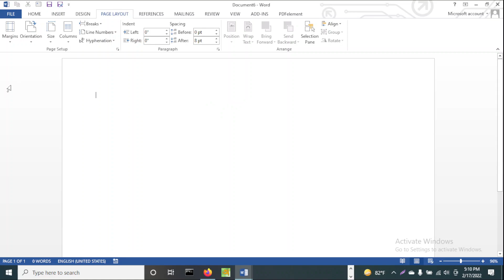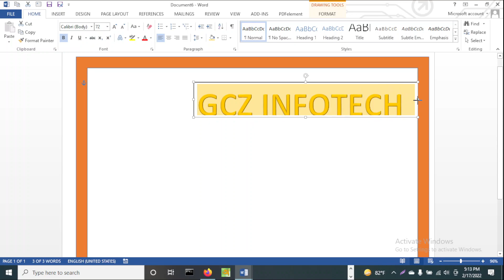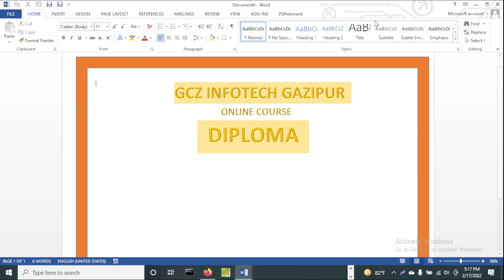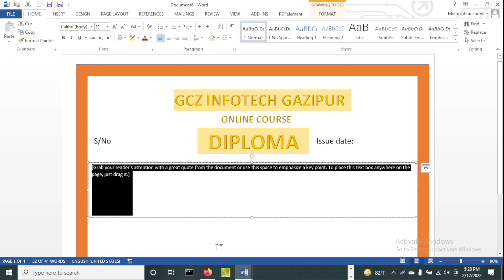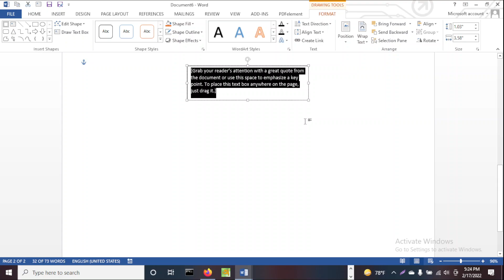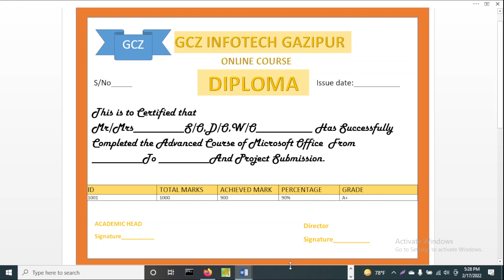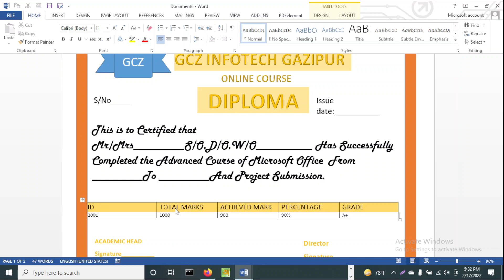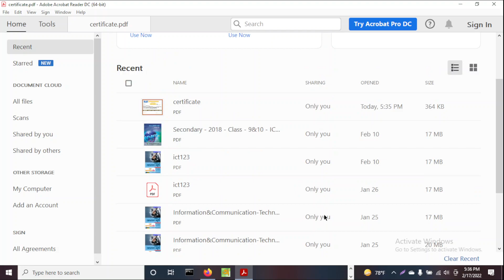Very Easy Way Make a Certificate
All videos are learning purpose